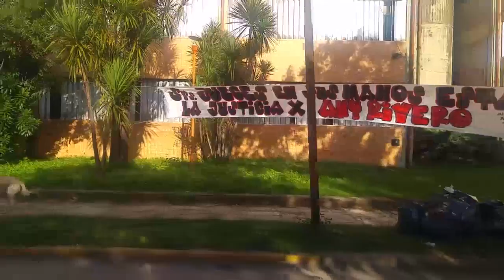2017.03.18 - La calle en llamas - Juicio por el asesinato de Analia Rivero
El movil del programa La Brújula de la Semana llegó hasta el acampe que familiares y amigos de Any Rivero (jóven asesinada por una banda narco en la puerta del boliche Stone de Capitan Bermudez) realizaron la semana que duró el juicio a los dos acusados del asesinato.

Cronista: Gabriela Echenique
Cámara: Melina Alzugaray
Edición: Germán Mangione

►Seguinos en TW: @labrujularadial // @brujulacomunica

Escuchá y mirá el programa sábados de 9 a 12 hs o bajate la app de la radio